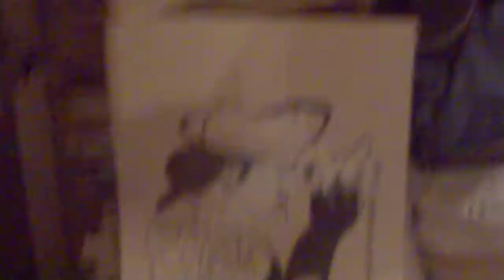FACE 2000 LOOSE ENDS MAGIC TOUCH